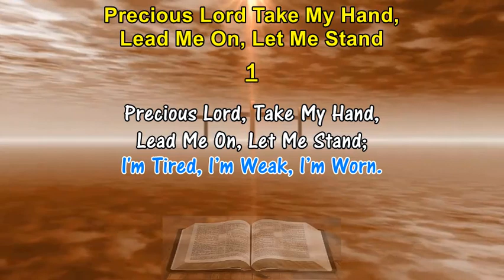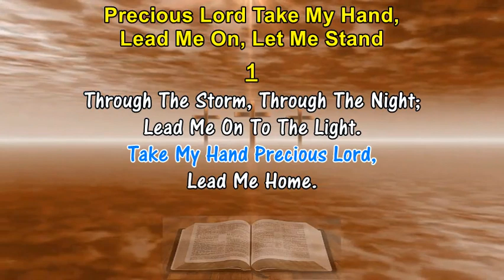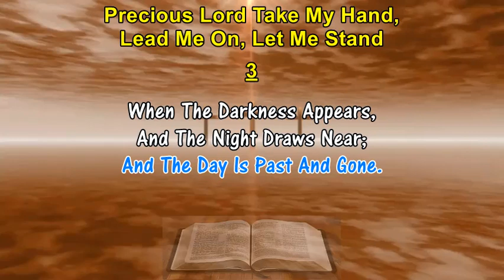PRECIOUS LORD, TAKE MY HAND - Thomas Andrew Dorsey (1938) Hymn Lyrics With Pipe Organ Accompaniment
LYRICS - PRECIOUS LORD, TAKE MY HAND
1. Precious Lord, Take My Hand,
    Lead Me On, Let Me Stand;
    I'm Tired, I’m Weak, I’m Worn.
    Through The Storm, Through The Night;

2. When My Way Groweth Drear,
    Precious Lord Linger Near;
    When My Life Is Almost Gone.
    Hear My Cry, Hear My Call;
    Hold My Hand Lest I Fall.

3. When The Darkness Appears,
    And The Night Draws Near;
    And The Day Is Past And Gone.
    At The River I Stand,
    Guide My Feet, Hold My Hand.